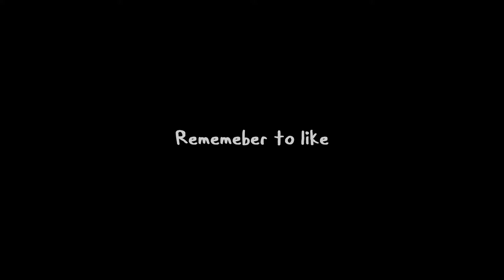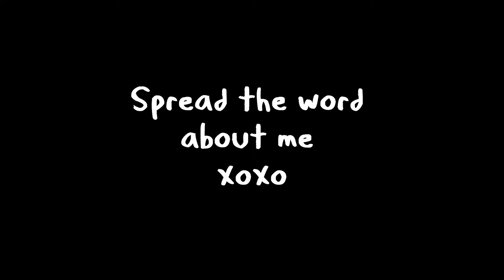Playing With Lil Uzi Vert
Shoutout to Chelsea McDonalds